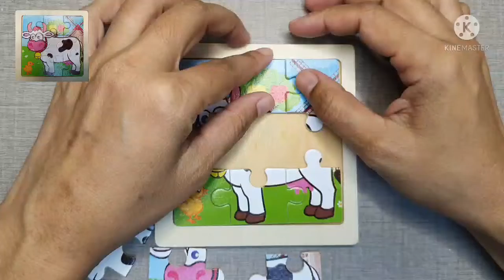Easy Puzzle Cow